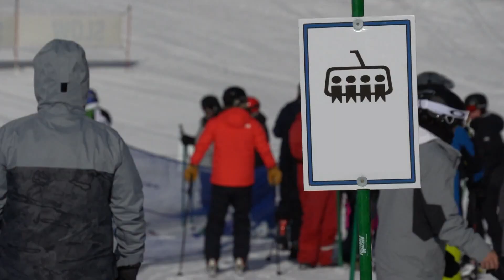Snowy start to ski season in Breckenridge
It's snowing again in the mountains and it's adding up at Colorado ski areas just before big holiday crowds arrive.

9NEWS (KUSA) is located in Denver, Colorado.